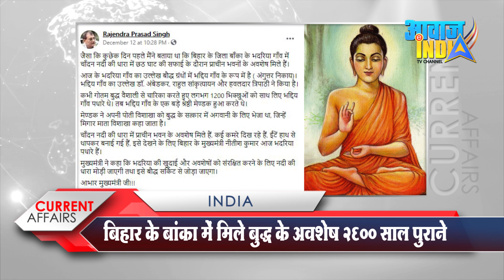बिहार के बांका में मिले बुद्ध के अवशेष 2600 साल पुराने Bihar : Buddha visit with 1200 monks Banka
"When I heard about the discovery of the site, I had a gut feeling that it might be of the period of Buddha. Later, I came to know that it was about 2,600 years old. I feel once the excavation is complete, the site will emerge as a place of interest for not just people of the state or the country, but the entire world," Kumar said while talking to the media after his visit